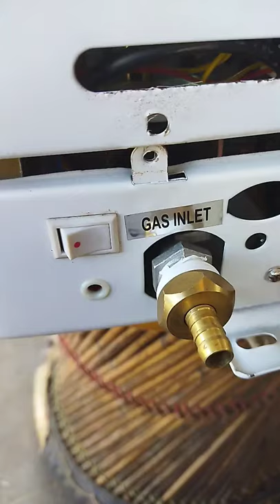gas geyser unboxing